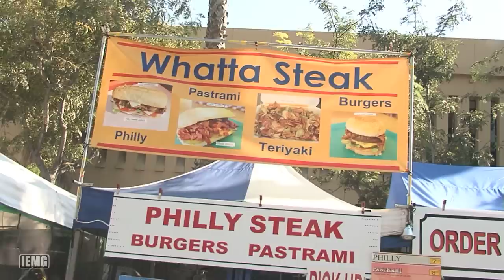Route 66 Rendezvous 2011 - SIGHTS AND SOUNDS